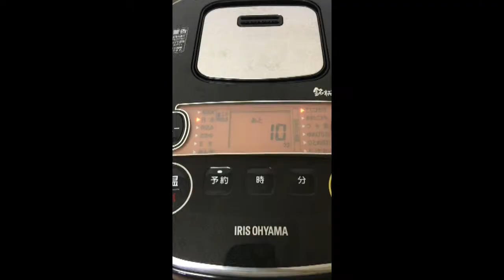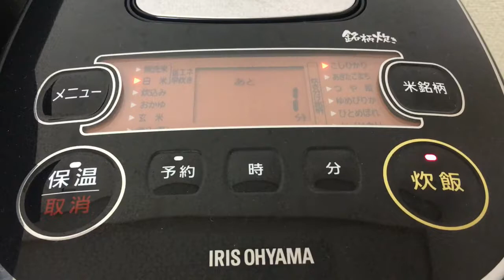さっぱりが癖になるネギ塩豚カルビ丼の作り方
【材料】
豚バラ肉150g程度
（ネギダレ）
ネギ1/2本
にんにく1片
レモン1/8個orレモン汁小1
白だし大1
ごま油大1
上白糖小1
白ゴマ適量

その他卵、ブラックペッパーなど自由に組み合わせてください！

今回はネギ塩豚カルビ丼です。思い出の味に仕上げたかったのですが、予定よりもさっぱりしたお味になりました。これはこれで最高に美味しいので宜しければ作ってみて下さい(*´ω｀*)
いつかレモンを入れない甘辛のネギ塩豚カルビ丼も作りますね⭐

私は幼少期に母親に料理を教わってから、料理をするようになりました。
料理が出来て得することはあっても、損したことは人生の中で一度も経験していません。
だから皆様にも料理が出来るようになり、料理の楽しさを知ってほしいと思っています！
気楽に、ミスしても気にせず、作りましょう！

1人暮らし男が作る1週間2000円でガッツリ合挽肉生活１日目

動画の企画としてやってほしい事があればコメント欄にお願いします。

料理と服とゲームが好きな男です。

MHWI、COD:BO4、APEX、ARK、PCゲーム、その他多数の小技やプレイ動画・企画動画・Live配信を行っています。

何故か分からないのですが、リンクから飛べません。コピー&ペーストして検索していただけば検索可能です。お手間をお掛けしてすみません。
直し方が分かる方がいらっしゃいましたらご教授いただけますと幸いです。